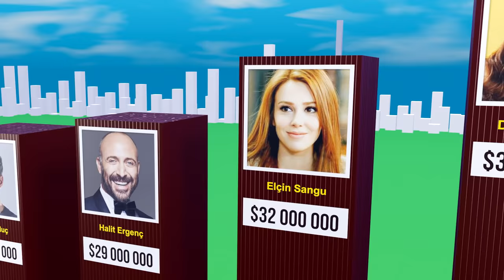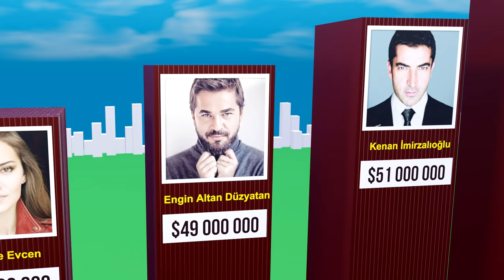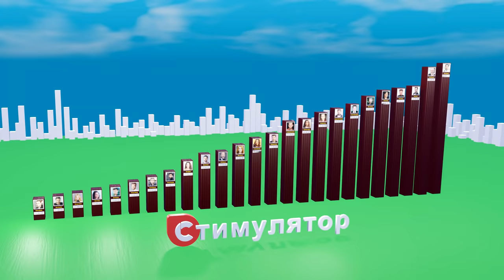Топ 25. Самые богатые турецкие актёры и актрисы и их состояние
От самых скромных до неприлично богатых турецких актёров и актрис. Их денежное состояние порой поражает. Они уже заработали свои милионы долларов, а мы тем временем собрали все зароботки турецких актёров и актрис в одном видео. Это самые богатые, самые состоятельные актёры турецких сериалов. Топ 25 самых богатых из всех.